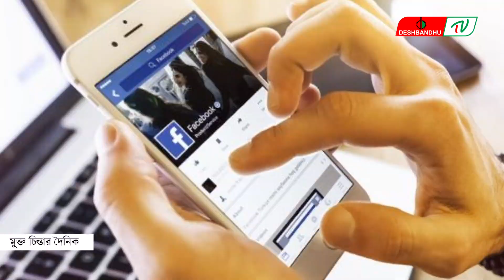আগামীকাল থেকে ব্যাহত হতে পারে ইন্টারনেট সেবা | দেশবন্ধু টিভি | DeshbandhuTV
▶🔶 Search Me in google : deshbandhu TV